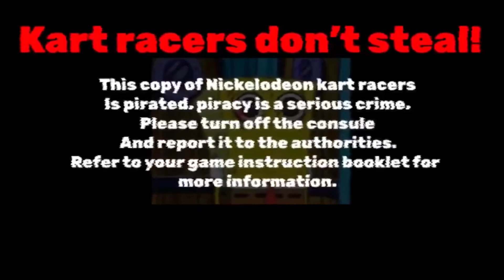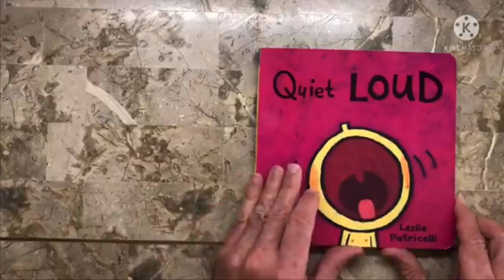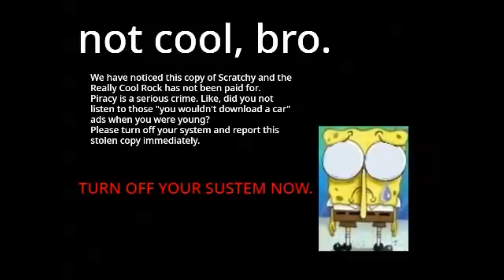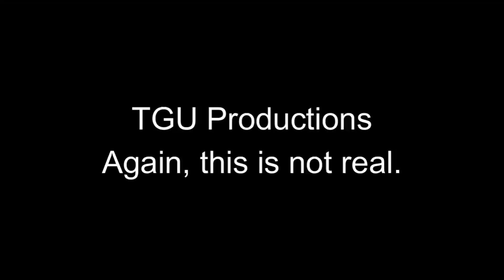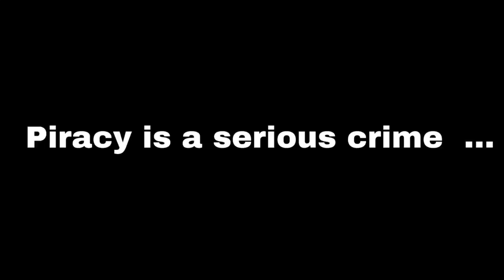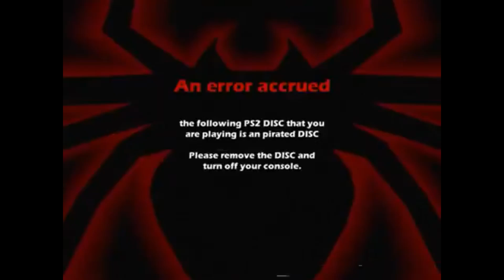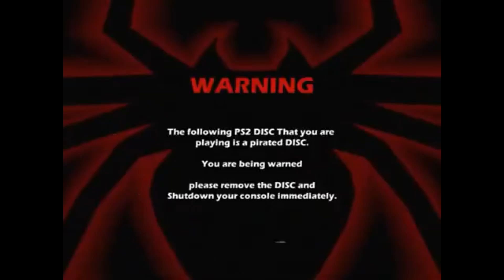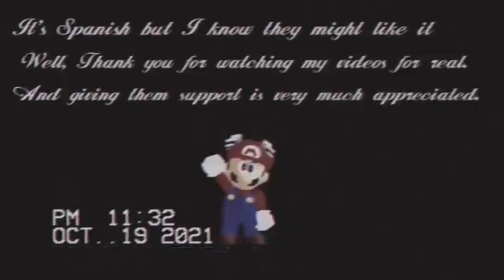Anti piracy screen compilation 6